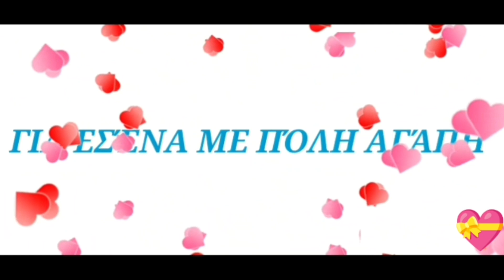ΓΙΑ ΕΣΈΝΑ ΜΕ ΠΌΛΗ ΑΓΆΠΗ...(1)